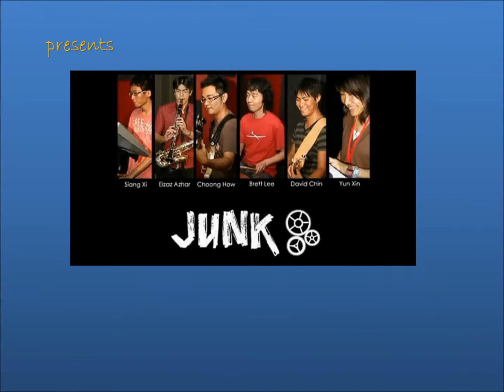JazzComm - Junk - Video 04 of 10 - World Youth Jazz Festival @ Himpunan Sejuta Belia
/Group:  Junk
/Siang Xi - Keyboards, Piano
/Eizaz Azhar - Electric Clarinet, Saxophone, Flute
/Choong How - Bass Guitar
/Brett Lee - Drums & Percussion
/David Chin - Electric & Acoustic Guitar
/Yun Xin - Auxillary Keyboards
/Genre:  Jazz Fusion
/Date:  May 28th, 2011
/Event:  World Youth Jazz Festival, Himpunan Sejuta Belia
/Organizer:  JazzCom and Jazz Ampang
/Venue:  Lorong Seni, Kementerian Belia dan Sukan, Putrajaya, Malaysia